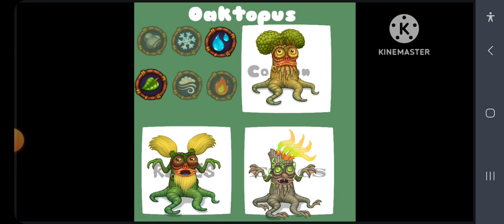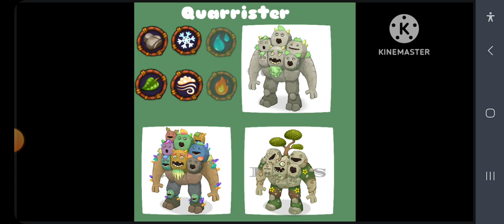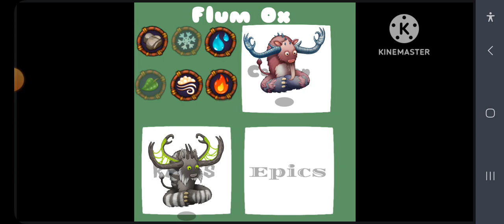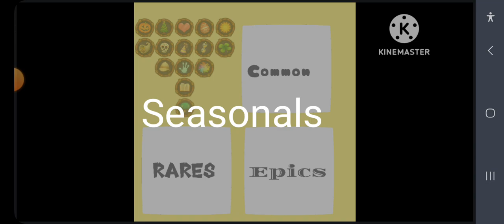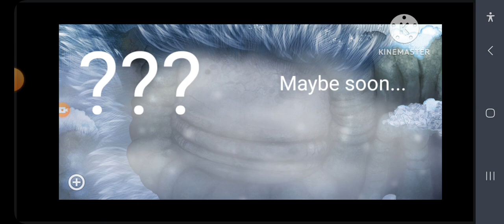All MSM Monsters updated!!